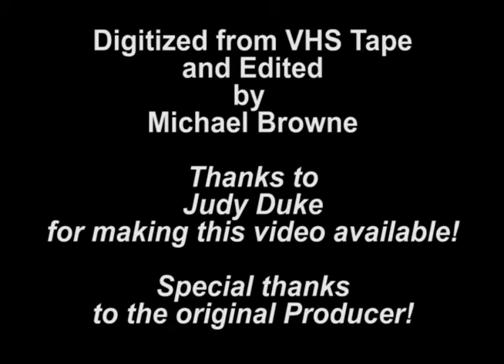2003 - Memories Carolina Shag Contest - October 31, November 1st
The results of this contest are as follows:

Professional Division
1. Joey Sogluizzo & Jennifer Beaver
2. Jeff Hargett & Nikki Kontoulas
3. Scott & Ginna Campbell
4. Kevin Payne & Jennifer Parsons
5. Craig & Heather Jennings
6. Ken Wainwright & Brenda Barber

Novice Division
1. Rusty & Donna Hosaflook
2. Steve & Kathy Day
3. Archer & Pat Joyce
4. Larry & Libba Duncan
5. Bill & Joan Sessoms
6. Alan & Diane Shelor

Amateur Division
1. Gary & Brenda Stellpflug (** 3rd Win moves to Novice Division **)
2. Kevin & Joan Byrnes
3. Bill Seymour & Sheila Blazer
4. Gayle Speaks & Mary Cole
5. Rob Baen & Sheila Purkey
6. Joe Langhi & Tiffany Boggs